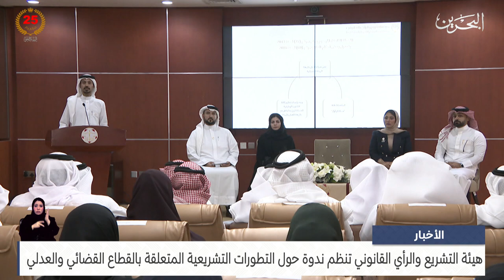مركز الأخبار: هيئة التشريع والرأي القانوني تنظم ندوة حول التطورات التشريعية المتعلقة بالقطاع القضائي